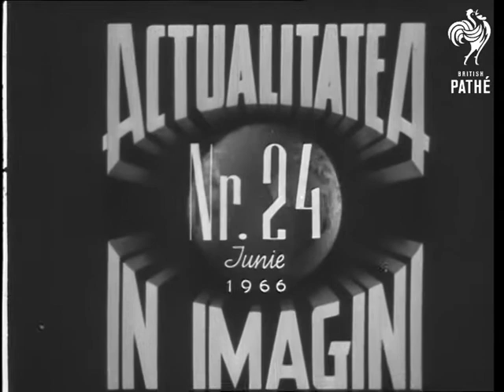Chou En Lai Visits Rumania (1966)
Rumanian titles and voiceovered newsreel material.

Rumania.

GV Exterior of airport building at Bucharest. LS Of plane carrying Chinese leader Chou en Lai coming in to land. MS Of reception party including Nicolae Ceausescu, Secretary General of the Rumanian Communist Party, and Ion Gheorghe Maurer, Rumanian Prime Minister. MS Rumanian and Chinese flags flying side by side. VS Chou leaves plane and is received by reception party plus Rumanian Government members. VS Chou inspects Guard of Honour. VS Good of Chou making short speech and receiving flowers, then going over and waving to airport crowds. VS With motorcycle escort the motorcade moves through crowds in Bucharest, Chou and Mr Maurer waving from open car. LS Motorcade arriving at the Central Committee of the Rumanian Communist Party Headquarters. VS Chou is met inside the building by Mr Ceausescu and Mr Maurer plus other comrades including Chivu Stoica, Gheorghe Apostol, Alexandru Birladeanu, Emil Bodnares and Alexandru Draghici. They then sit down in an informal atmosphere and start talks.

(Comb. Lav.) Old record suggests that material may date from around 16/06/1966.
 FILM ID:3207.1